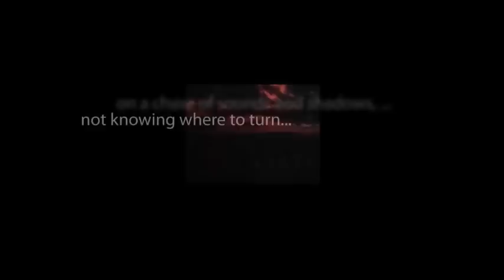CBS Radio Mystery Theater "To Die Is Forever" hosted by E.G. Marshall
To save his dying wife from terminal cancer, a wealthy eccentric gives orders to have her cryogenically frozen until a cure is found.